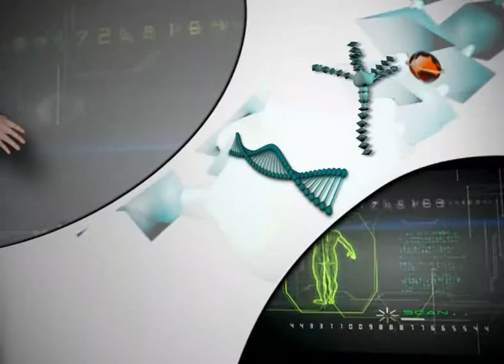LIVE : ASUBUHI NJEMA 24 JAN 2021 Africa tv swahili.Afya ya watoto 3 1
Africa tv swahili, ijue Afya ya mtoto